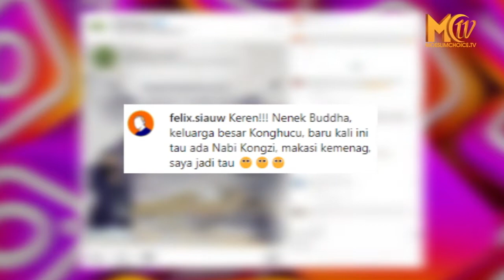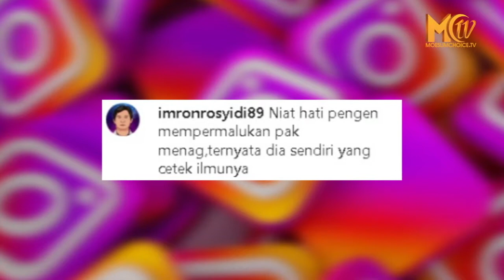Netizen: Kacang lupa kulitnya!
Penceramah kondang, Ustadz Felix Siauw kembali menuai cibiran publik, usai meragukan nama Nabi Kongzi atau Konfucius, dalam unggahan Kementerian Agama (Kemenag) RI, tentang hari wafat Nabi Kongzi.

Dalam unggahannya itu, Ustadz Felix menanggapi unggahan Kemenag di laman sosial medianya, dengan mengucapkan terima kasih kepada Kemenag karena telah mengenalkannya kepada Nabi Kongzi.